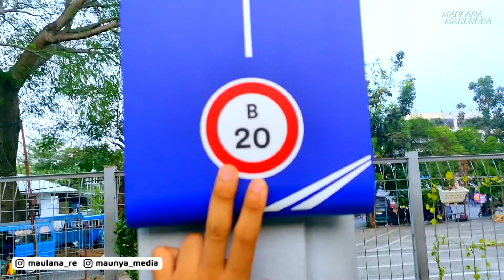MOMEN UNIK Jalur Stasiun Depok Baru Dipenuhi Kereta | MAUL'S TRIP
Stasiun Depok Baru yang punya 3 jalur akhirnya penuh juga jalurnyaaa

Follow juga yaa!